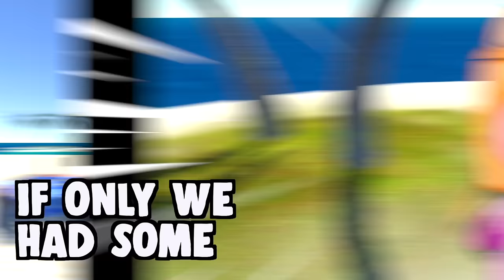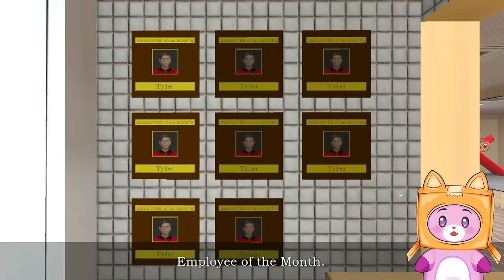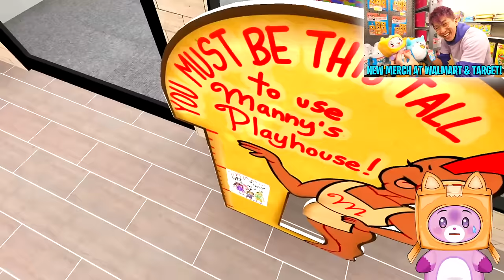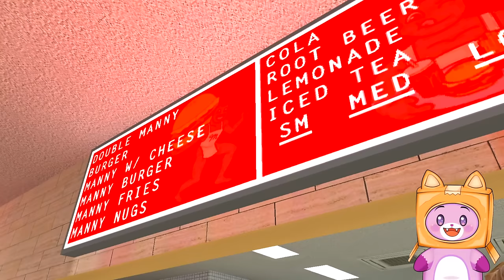CREEPY McDONALDS ATTACKED US!? (LANKYBOX FOXY Playing MANNY'S Full Game!)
LankyBox World!